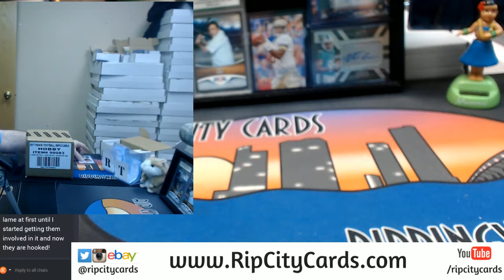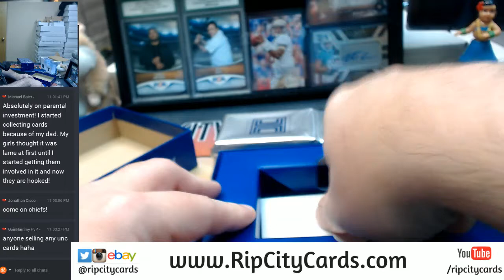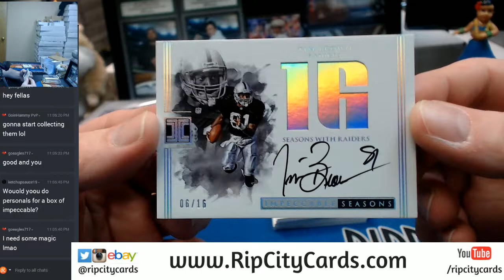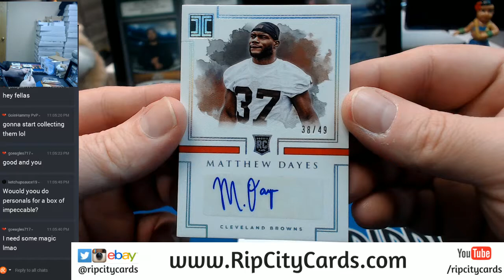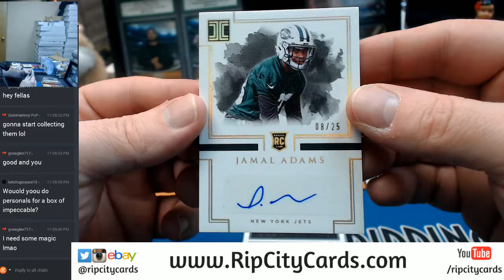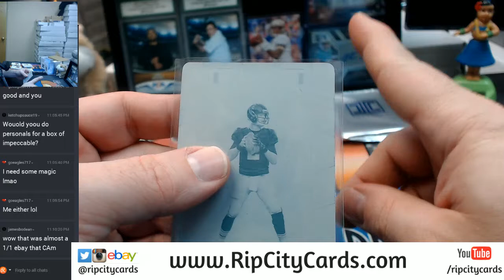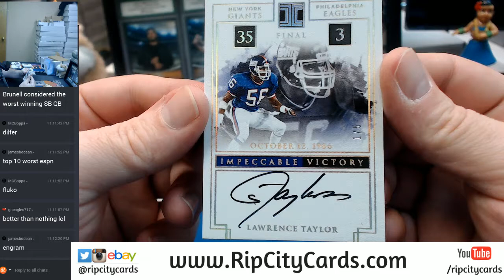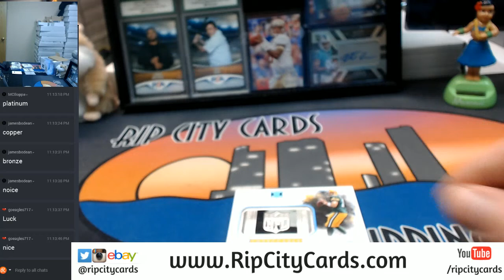2017 Impeccable Football Full Case Break EBAY #7